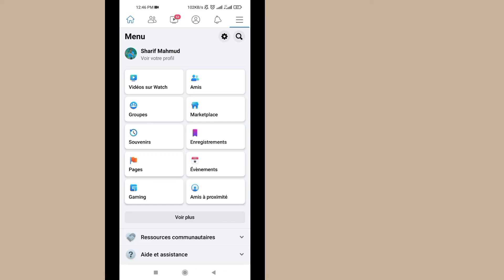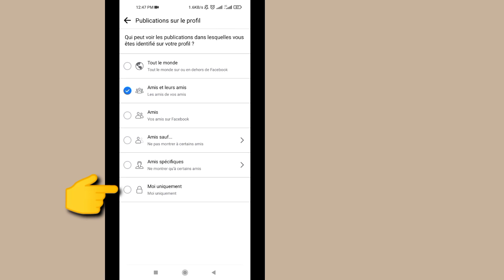Comment masquer toutes les photos Facebook à la fois (2022)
Masquer toutes les photos/publications taguées sur Facebook [2022] |  Comment masquer les photos Facebook

  Bonjour les téléspectateurs, bienvenue dans Solutions Box.
  Ici, dans cette vidéo, vous apprendrez. (Masquer toutes les photos marquées/Publier sur facebook [2022] | comment masquer les photos facebook)